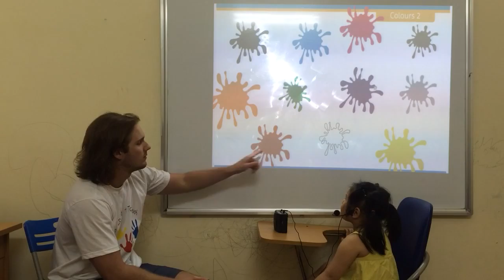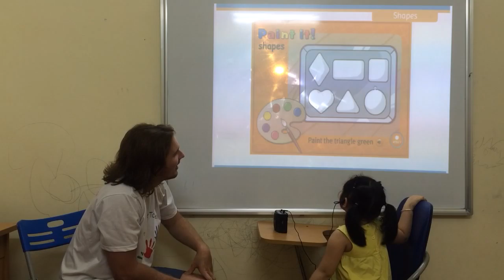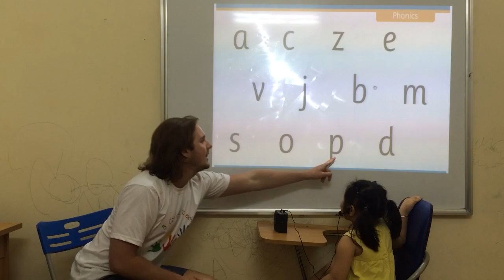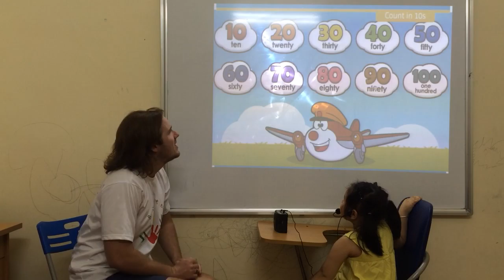Test in May 2016-Hội đồng Anh ngữ Canada-Khánh Chi